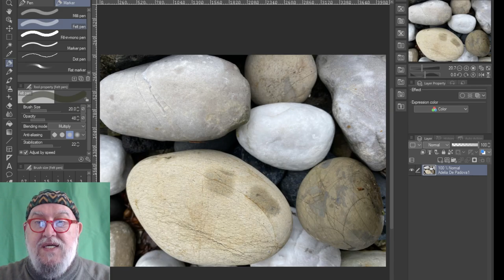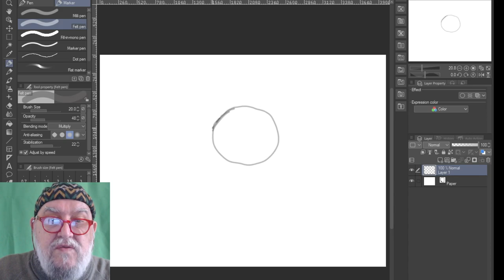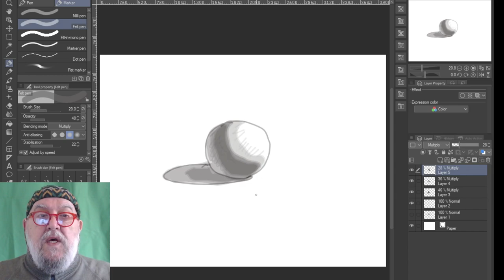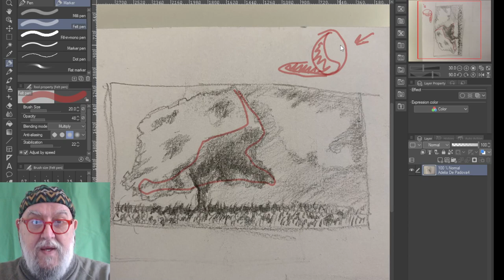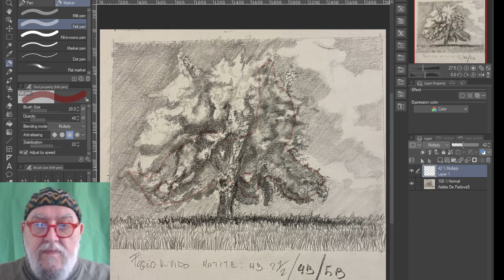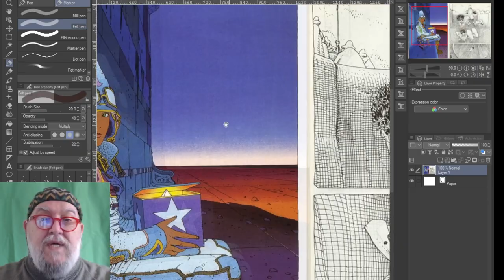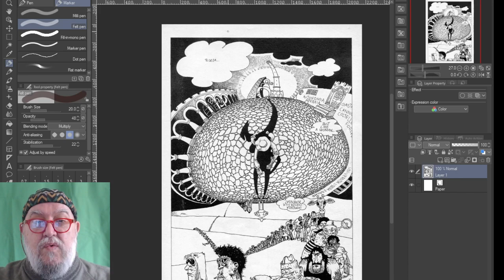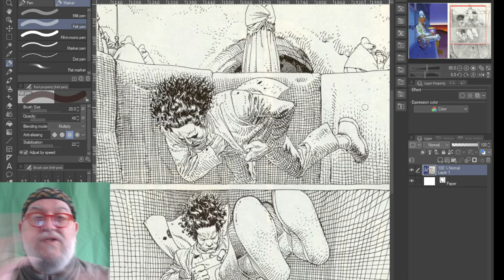Correzione esercizi del corso base di disegno (parte 2)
1. Come gestire il chiaro scuro
2. Come capire il volume di una chioma di un albero semplificando la forma
3. Come mantenere il volume dell'albero anche quando si aggiungono particolari.
4. Interventi del Dottor Divago